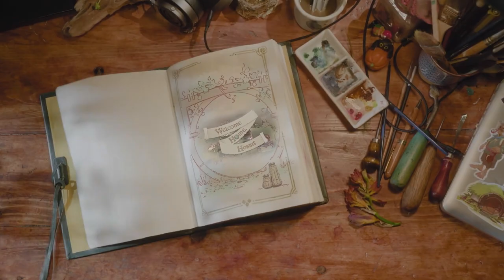Tales of the Shire: A The Lord of the Rings Game - Trailer oficial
Check out the Tales of the Shire: A The Lord of the Rings Game announcement trailer for the upcoming Hobbit life sim set in J.R.R. Tolkien's Middle-earth.

From Wētā Workshop, known for their work on the world of Middle-earth in The Lord of the Rings film trilogy, Tales of the Shire: A The Lord of the Rings Game invites players to experience the storybook return of living life as a Hobbit in the idyllic town of Bywater. Unwind in the breathtaking pastures, visit the townsfolks’ local shops, or even enjoy second breakfast. Help bring the community together and achieve official village status by throwing the greatest Bywater Festival the Shire has ever seen.

Tales of the Shire: A The Lord of the Rings Game will be released in the second half of 2024 on PS5 (PlayStation 5), Xbox Series X/S, Nintendo Switch, and PC via Steam.

Echa un vistazo al tráiler del anuncio de Tales of the Shire: A The Lord of the Rings Game para el próximo simulador de vida de Hobbit ambientado en La Tierra Media de Tolkien.

De Wētā Workshop, conocido por su trabajo en el mundo de la Tierra Media en la trilogía cinematográfica El Señor de los Anillos, Tales of the Shire: A The Lord of the Rings Game invita a los jugadores a experimentar el regreso del libro de cuentos de vivir la vida como un Hobbit en la idílica ciudad de Bywater. Relájese en los impresionantes pastos, visite las tiendas locales de la gente del pueblo o incluso disfrute de un segundo desayuno. Ayude a unir a la comunidad y lograr el estatus de aldea oficial organizando el mayor festival Bywater que jamás haya visto la Comarca.

Tales of the Shire: A The Lord of the Rings Game se lanzará en la segunda mitad de 2024 en PS5 (PlayStation 5), Xbox Series X/S, Nintendo Switch y PC a través de Steam.